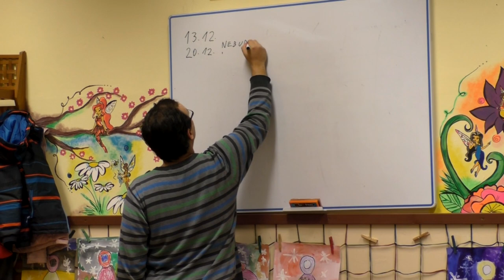✅#1 Ako trénuje šachy Rastislav Diviak 🤴🏽 2021 |Bratislavská šachová akadémia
Všetky dôležite odkazy checkuj v popise videa 👇

Projekt o šachových tréneroch vznikol s cieľom priblížiť prácu s deťmi a mládežou priamo pohľadom do klubovne, školy, centra voľného času pre získanie čo najvernejšej predstavy ako šachový tréning prebieha v rôznych kútoch Slovenska.

Rastislav Diviak je dlhoročným trénerom detí v CVČ Senica.